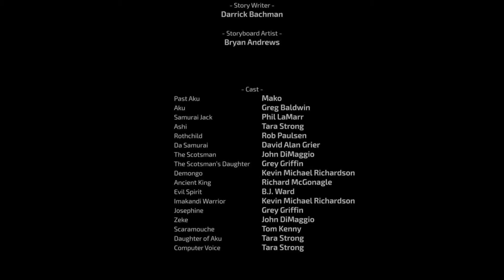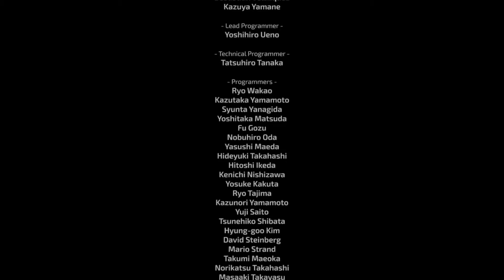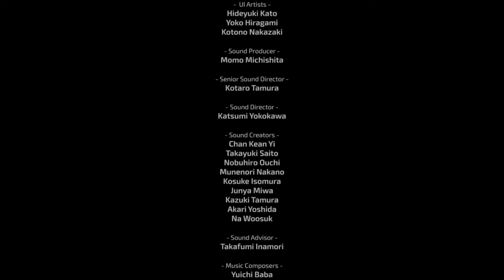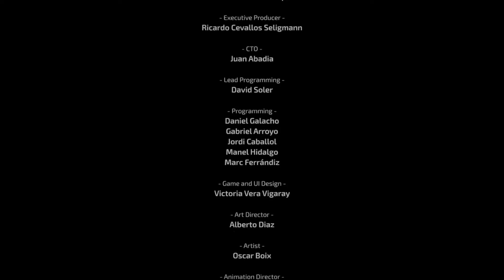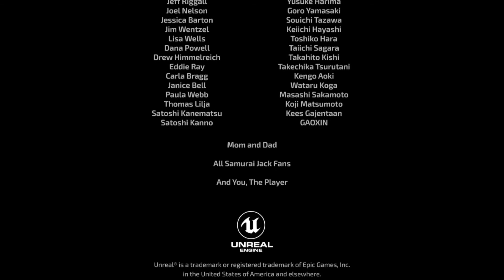Samurai Jack: Battle Through Time "Aku's Tower" Nintendo Switch Walkthrough Gameplay Part 9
Samurai Jack: Battle Through Time is a 2020 hack-n-slash game based on the Samurai Jack TV series. It is a 3D hack-and-slash where players control Jack as he travels through different timelines towards his final showdown with Aku.

It was first announced on February 25, 2020 and was released on August 21, 2020.

The game serves a canon and alternative scenario of the final episode of Season 5.